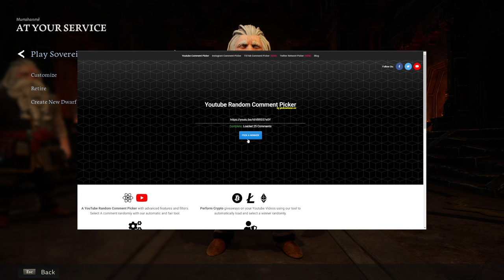It Was Just Getting Good Too..... | LOTR Return to Moria Gameplay | 07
In this video we take a look at the brand new survival RPG Lord of the Rings Return to Moria and its new Sandbox feature and other changes since its Epic Store release a little while ago. It just released on Steam as its newest Survival RPG. We play as a dwarf and burrow into the mines of moria and discover its secrets and build a new home for ourselves. If you do enjoy the content let me know and we can make a series out of it! This will be a HARDCORE Sandbox Experience. One Life Only. If I Die the Run is Over!

►Discord Username: druid_1989

Timestamps:
0:00 LOTR Return to Moria Giveaway!
1:21 Hardcore Sandbox Gameplay